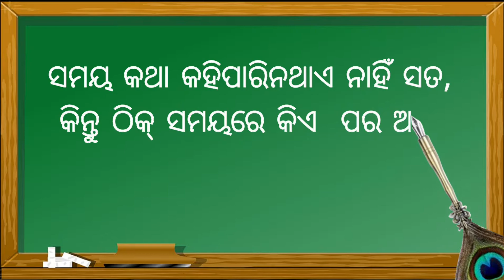କଥାଟିଏ କାମରେ ଆସିବ| anuchinta| short motivation |beautiful line|motivational quotation|biagita |viral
Please ସାଙ୍ଗମାନେ ମୋ ୟୁଟୁବ ଚେନାଲ କୁ ସବସ୍କ୍ରାଇବ୍ କରନ୍ତୁ 🙏🙏🙏🙏🙏🙏  ମୋତେ ଆପଣମାନଙ୍କର ଅତ୍ୟନ୍ତ ଆବଶ୍ୟକ , ମୋର ବିଶ୍ବାସ ଆପଣମାନେ ମୋର ଅନୁରୋଧ ରଖିବେ | ମୁଁ କଥାଦଉଛି ଆପଣମାନଙ୍କର ଆସା ଆଉ ବିଶ୍ବାସ କୁ କେବେବି ନିରାଶ ହେବାକୁ ଦେବିନାହି 🙏🙏🙏🙏  ତଳେ ଚେନାଲ ଲିଙ୍କ୍ ସବସ୍କ୍ରାଇବ କରିନିଅନ୍ତୁ

Youtube.com/c/delhirupally

ଏହି ଭିଡିଓ ଟି ଯଦି ଆପଣଙ୍କୁ ଭଲ ଲାଗିଲା ତେବେ ଏହାକୁ ଲାଇକ କରନ୍ତୁ  ଏବଂ ଶେୟାର କରନ୍ତୁ ।

ଯଦି ଆମ ଚାନେଲ ମାଧ୍ୟମରେ ଏହିପରି ଆହୁରି ଅନେକ ଭିଡିଓ ଦେଖିବାକୁ ଚାହୁଛନ୍ତି ତେବେ ଆମ ଚାନେଲ୍ ଟି କୁ ସବସ୍କ୍ରାଇବ କରିବାକୁ ବିଲକୁଲ ଭୁଲନ୍ତୁ ନାହିଁ ଓ ପାଖରେ ଥିବା ବେଲ ଆଇକନକୁ କୁ ମଧ୍ୟ ଦବାଇକି ରଖନ୍ତୁ ,ଯାହା ଫଳରେ କି ଆମ ଚାନେଲ ର ସମସ୍ତ ଭିଡିଓ ର notification ପ୍ରଥମେ ଆପଣଙ୍କ ପାଖକୁ ଯିବ।